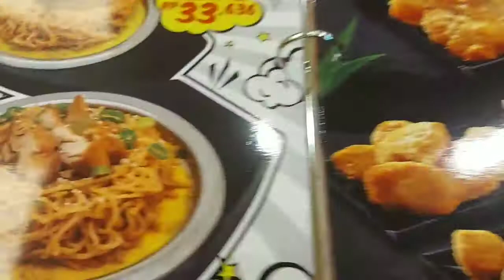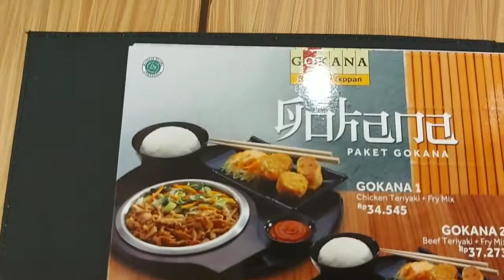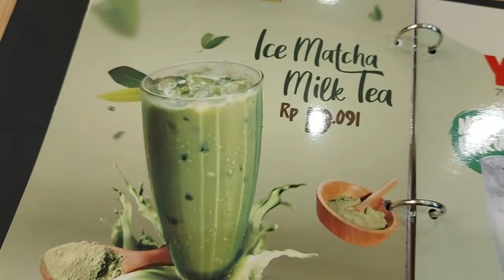GOKANA RAMEN & TEPPAN||Makan Ala Jepang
Makan enak Ramen & Teppan Gokana Resto Jepang di Medan